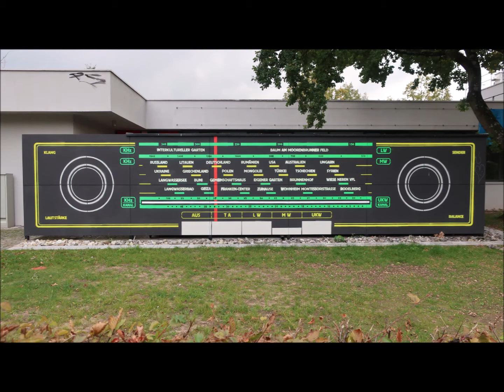Dr. Aleksandra Toborowicz – Weltempfänger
Die polnische Künstlerin Aleksandra Toborowicz arbeitet sowohl im Bereich des Grafik-Designs wie auch der Mural-Art. Sie unterrichtet an der Akademie der Bildenden Künste Krakau Grafikdesign und hat auch ihren Doktortitel in diesem Fachbereich erworben. Ihre künstlerischen Wurzeln spiegeln sich in ihren sehr klaren, reduzierten Wandarbeiten wider. Für die Gestaltung des Gemeinschaftshauses hat sie das Motiv eines alten Grundig-Radios gewählt, das quasi als „Weltempfänger“ zahlreiche Herkunfts- und Lieblingsorte von Langwasseraner/innen sichtbar macht.
Dr. Aleksandra Toborowicz ist eine polnische Grafikdesignerin, Wandmalerin und Malerin. Sie arbeitet als Assistenzprofessorin im Grafikdesignstudio der Jan Matejko Akademie der bildenden Künste in Krakau, Polen. Im Jahr 2008 absolvierte er die Abteilung für Grafikdesign an der Fakultät für Grafik (Jan Matejko Akademie der bildenden Künste in Krakau). Promotion im Jahr 2015. Der Autor der mehrdimensionalen Installation "Typo Noise" stellte kürzlich auf der Sharjah Calligraphy Biennial in Sharjah, Vereinigte Arabische Emirate und in Istanbul, Türkei, aus. Sie ist spezialisiert auf redaktionelles Design & Typografie; macht auch Designs von Postern, IDs und Websites. Sie ist Autorin einer Website des Virtuellen Museums für erotische Kunst, die international ausgezeichnet wurde mit: Silbermedaille des European Design Awards, Trnava Poster Triennale, Machina Design Awards, Transvizualia 2009. Weitere Auszeichnungen und Stipendien: Gold (2x), Silber und Bronze (2x) A'Design Awards für Leitartikel und visuelle Identifizierung sowie Website beim A'Design Award und Wettbewerb 2015, 2018 und 2019, Gewinner in 50 Büchern in 50 Büchern | 50 Cover, organisiert von Design Observer und AIGA, der Merit Award im internationalen Wettbewerb Hiii Typography 2014, der European Design Award, Communication Arts - Exhibit Online 2015, Behance und Editorial Design Served, die schönsten Bücher des Jahres (2015, 2017, 2018) , 2019). Die Auszeichnung des Rektors der Akademie der bildenden Künste in Krakau, die Medaille des Nationalen Bildungsausschusses 2015, das Stipendium des Ministeriums für Kultur und Kulturerbe "Mloda Polska" im Jahr 2010 und das Stipendium der Stadt Krakau 2018, das Stipendium des Ministeriums für Kultur und Kulturerbe 2018 in 2016 und 2002. Mitglied der Association of Applied Graphic Designers (STGU) und Mitglied einer Vorstandsstiftung Znaczy się (2012–2013). Der Veranstalter der typografischen Konferenz in Krakau (Polen) „TypoTok“. Sie nahm an Ausstellungen in Polen und im Ausland teil (Vereinigte Arabische Emirate, Italien, Vereinigtes Königreich, Türkei, Slowakei, Tschechische Republik, Finnland, Holland, China, Brasilien, USA).  Aleksandra Toborowicz Geboren 1983 in Katowice. Doktor der Künste. Absolvent der Grafikabteilung der Akademie der bildenden Künste in Krakau. Ihr Diplom absolvierte sie 2008 im Advertising Forms Studio unter der Aufsicht von Dr. Hab. Władysław Targosz. Autorin der Website des Virtuellen Museums für Erotik und des Projekts des Erotikmuseums sowie des Albums "Grafik der Akademie der bildenden Künste in Krakau" im Rahmen ihrer Dissertation 2013–2015. Assistenzprofessor an der Fakultät für Grafik der Akademie der bildenden Künste in Krakau im Studio für Schrift und Typografie 2009–2018 und im Studio für Grafikdesign. Seit 2018 unterrichtet er im Advertising Forms Studio. Er beschäftigt sich mit Grafikdesign, hauptsächlich Typografie und Veröffentlichung von Grafiken. Autor der literarischen Installation "Gwar chmar" und Wandgemälde in Krakau: Typomural, Mayamural, Ekomural, Audiomural und Radiomural. Die meisten von ihnen waren Teil des Krakow Street Art Trail. Als Autorin der Wandbilder wurde sie 2015 laut fpiec portal zu den 10 interessantesten Street Art-Künstlern in Polen gezählt. Für eine Reihe von sozialen Wandgemälden wurde sie im Wettbewerb Design des Jahres 2012 ausgezeichnet. Er malt und zeichnet auch. Als Designerin arbeitet sie mit der Nationalbibliothek in Warschau, dem Nationalen Kulturzentrum in Warschau, dem Nationalmuseum in Warschau, dem Krakauer Festivalbüro, dem Ha! Art Verlag, der Freien Lesezone, Teatr Nowy in Krakau und der Stadtverwaltung zusammen Kulturzentrum in Suszec. 2012–2013 Vorstandsmitglied der Znaczy się New Art Foundation. Verbunden mit der STGU und der International Association of Designers. Juror beim A'Design Award und Wettbewerb in Italien. Er organisiert auch Ausstellungen und Veranstaltungen zum Thema Typografie und fördert junge Künstler. In den Jahren 2010–2011 betrieb sie ihre eigene Kunstgalerie "3 x 3" im Krakauer Stadtteil Zabłocie. 2018 erhielt sie das Kreativstipendium der Stadt Krakau, 2015 die Medaille der Nationalen Bildungskommission, 2014 den Ars Quaerendi-Preis in der Kategorie Master, 2014 den Preis des Rektors der Akademie der bildenden Künste in Krakau , im Jahr 2010 - das Stipendium des Ministeriums für Kultur und nationales Erbe "Junges Polen".